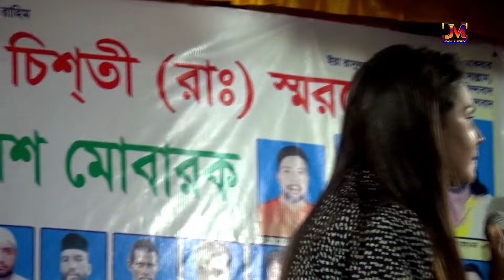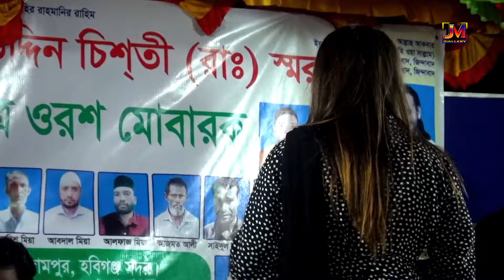ভবে কেউ কারো নয় দুঃখের দুঃখি আল্লাহ বলো মনরে পাখি।শিল্পী লাবনী সরকার। বিচ্ছেদ গান। JM Gallery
Singer : লাবনী সরকার
Song : ভবে কেউ কারো নয় দুঃখের দুঃখি আল্লাহ বলো মনরে পাখি।শিল্পী লাবনী সরকার। বিচ্ছেদ গান। JM Gallery
🎹This concert Organize music: 💚 baul gaaner ashor
This song is Bengali Language Lebel name : "JM Gellary"
Director name :Jahir 📹Video editing: Jahir "JM Gellary"
Video recoding:"JM Gellary" team, 🎥Camera director: by Jahir

চ্যানেলটা সাবস্ক্রাইব করুন আর ভাল মানের বাউল গান শুনুন | বাউল আসর যেইখানে আপনাদের এই চ্যানেল সেইখানে থাকবে আমি চাই আপনাদের কে কিছু ভাল মানের বাউল গান শুনাতে যে গান গুলা অন্তরে বিচ্ছেদটা কে নারা দিয়ে তুলে |
♥ ♥ আর সবার জীবনেই সুখ দুঃখ হাশি কান্না নিয়ে বাচতে হয় | তাই বাউল গান শুনলে কিছুটা মনকে আনন্দ দেয় | This Product Copyright by "JM Gellary". THIS SONG IS UPLOADED WITH THE PERMISSION OF SINGER AND CONCERT AUTHORITY MEMBERS. - -